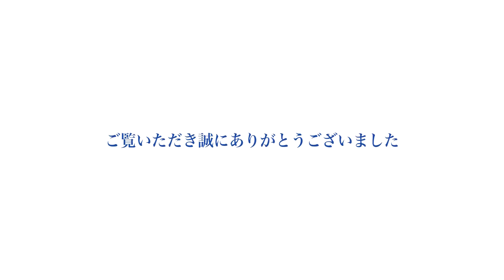セレクトセール2012-№207-シルバーアクトの2011(アドマイヤムーン)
シルバーアクトの2011　牡　鹿　2011/4/5生
父：アドマイヤムーン　母：シルバーアクト（母父：スラヴィック）
販売申込者：(有)原口牧場
生産牧場：苅部　康太郎
セレクトセール2012(一歳、7月9日開催)上場予定馬
Bay Colt by Admire Moon